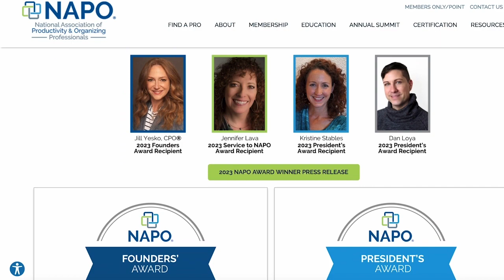NAPO December 3 President's Message 2023